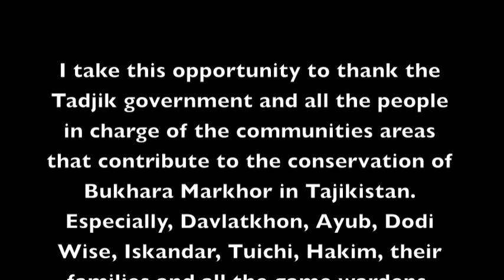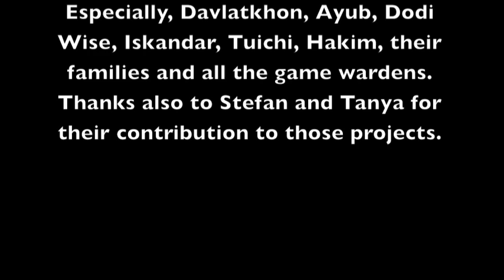BUKHARAN MARKHOR (Markhor de Bokhara) HUNTING (chasse) and CONSERVATION by Seladang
Trophy hunting is the best for conservation. The money given by the sportsmen to hunt Markhor helps the communities areas to protect their wildlife including snow leopard.
Videographer and Professional hunter. Renaud Desgrées du Loû

La chasse sportive est probablement le moyen le plus efficace pour contribuer à la conservation de la faune sauvage en territoires libres. L'argent des chasseurs aide les zones villageoise à surveiller leurs territoires et à protéger les espèces qui s'y trouvent. Ici le léopard des neiges profite du développement des populations de Markhors.
Chasse guidée et filmée par Renaud Desgrées du Loû, tout comme toutes les images de cette vidéo.